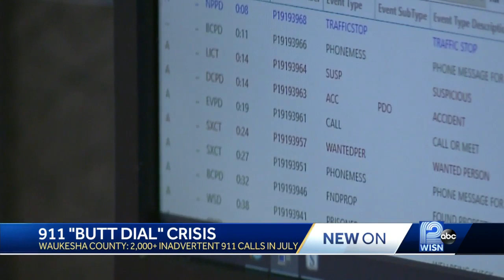Communications center takes 2,000+ inadvertent 911 calls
The Waukesha County Communications Center is issuing a warning after receiving more than 2,000 inadvertent 911 calls last month.